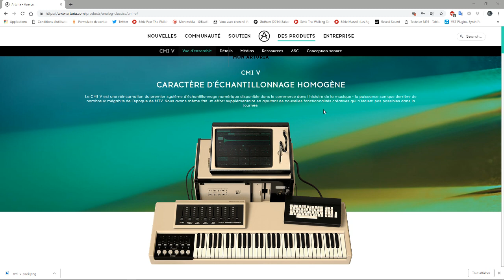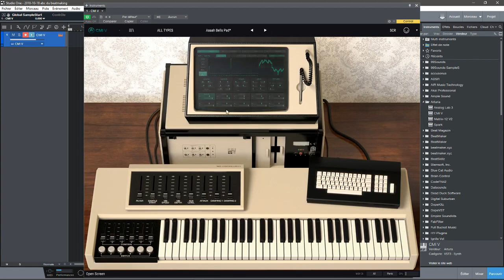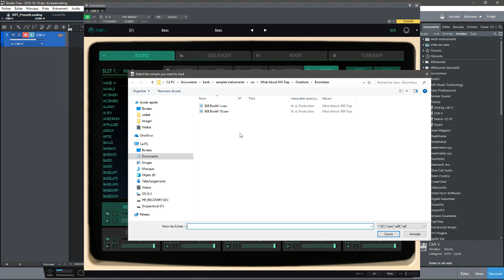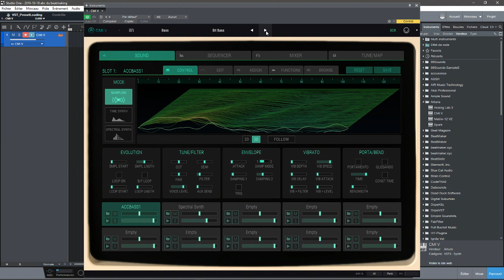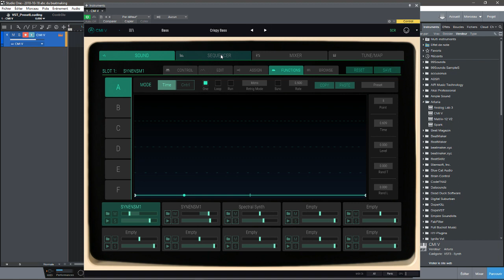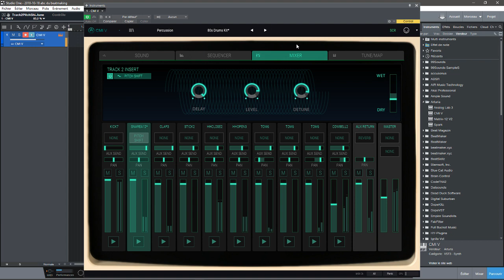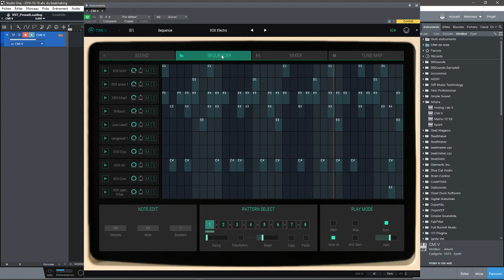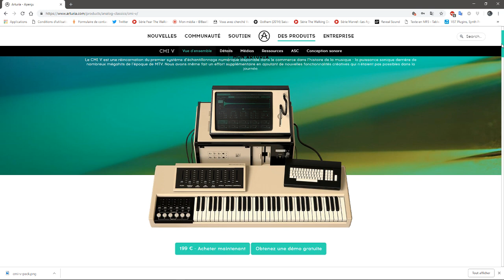PRÉSENTATION DU CMI V PAR ARTURIA